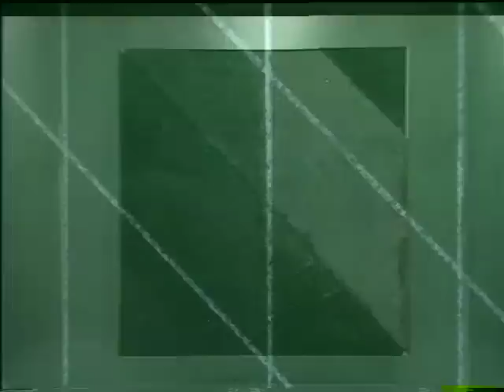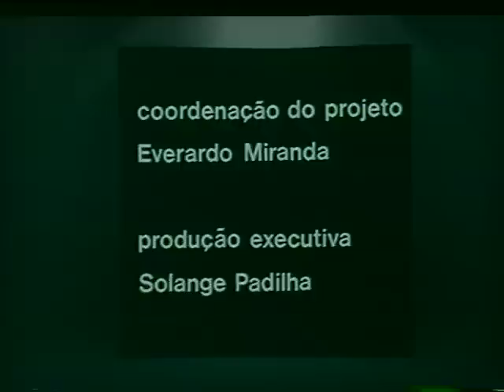"Uma Pintura" de Carlos Vergara - Vídeo-Arte (1985)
O vídeo mostra a realização da pintura de uma tela com as dimensões da 2,70 x 2,70 mt, feita no interior de um estúdio de vídeo onde o artista explica as fases do processo de criação da obra. Este trabalho venceu menção honrosa no II FestRio na categoria de vídeo experimental.

Realização
Studioline Filmes

Série de Vídeos sobre artistas plásticos contemporâneos brasileiros: O Projeto Rio Arte - Arte Contemporânea.
O projeto foi desenvolvido em co-produção com a Rio Arte Vídeo - Secretaria Municipal do Rio de Janeiro.